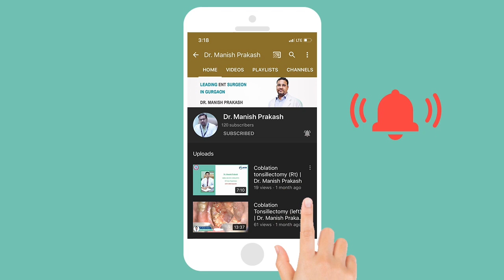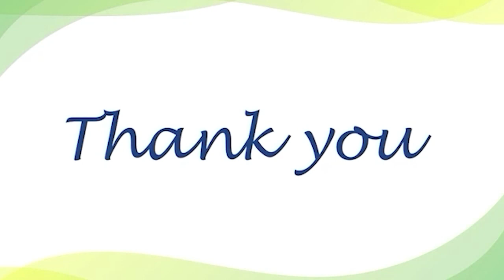Patient Feedback after treatment at Mayom Hospital Gurgaon by Dr. Manish Prakash